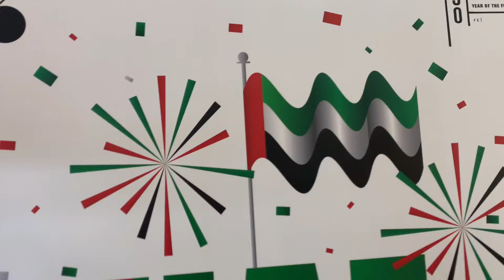Kids Celebrate 50th UAE National Day | Face Painting | UAE Falcon | UAE 50